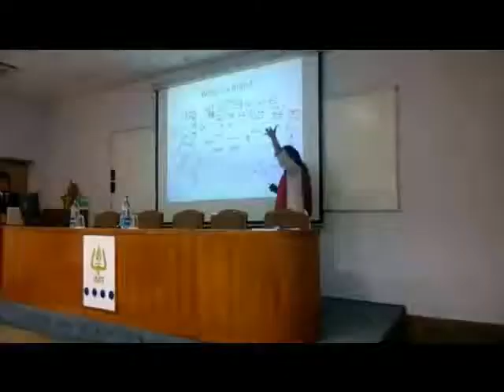Aditi Bhasin at IMT